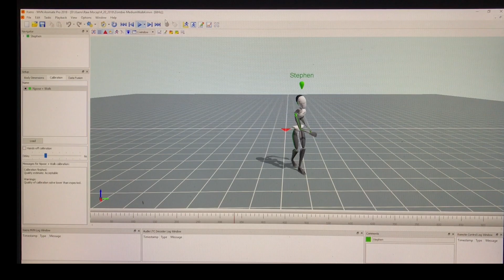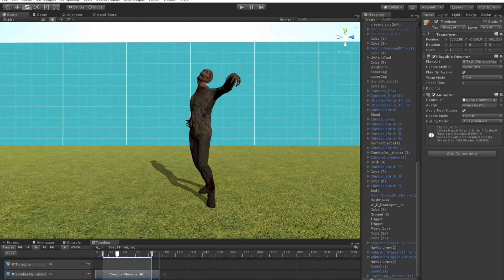Motion Capture for VR shooter The Days After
Watch how Five Finger Studios is using Xsens motion capture in the animation pipeline for their upcoming VR shooter The Days After.